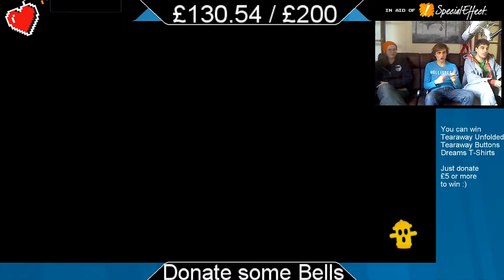Animal Crossing - Needs More Guts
This is the Nineteenth Part of the 48-hour live stream we did for special effect UK a charity that helps raise money for disabled gamer to help them play video games and
improve their social skill through the medium of computer gaming.

I do not Claim to own anything apart from my own voice. which somehow some way the British government probably own that anyway. So meh!